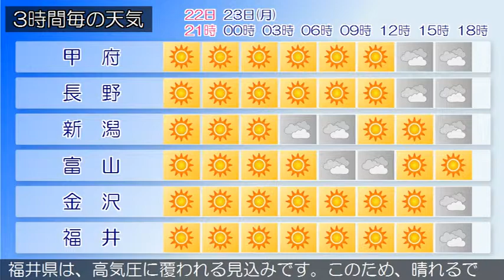2018/04/22 甲信北陸地方の天気予報 夕